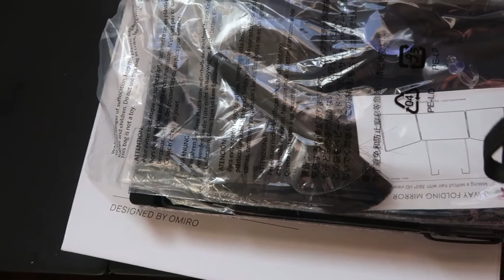Omiro 3 way mirror (UnBoxing)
Fresh Fredaruskie Omiro 3 way mirror